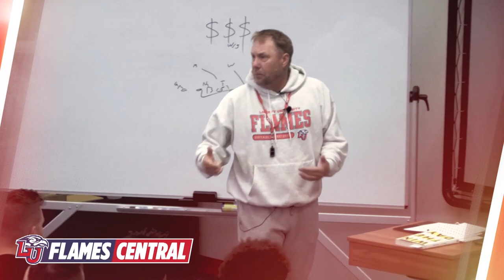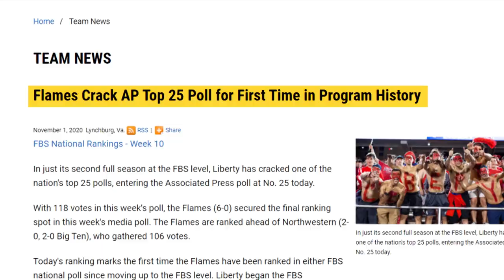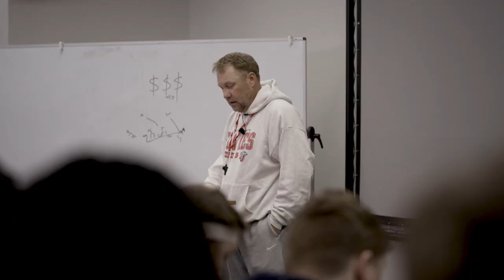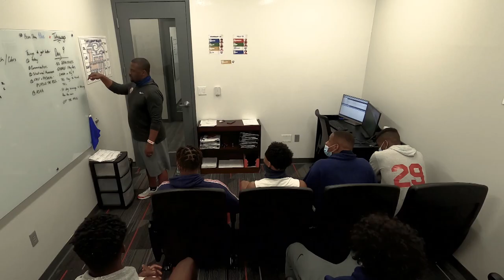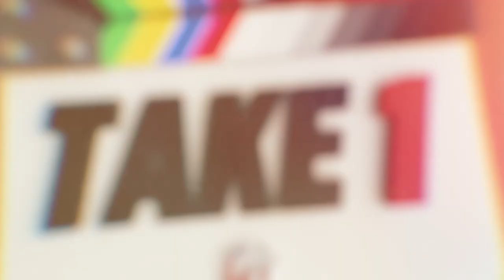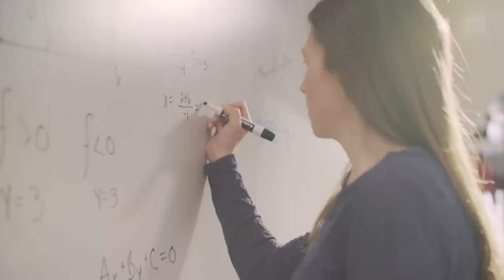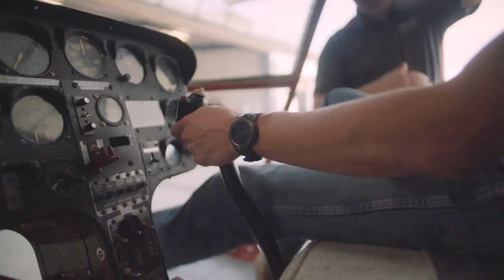Flames Central: Spring Game Edition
This week's Flames Central covers Liberty's annual Spring Game with an interview from Ian McCaw and Liberty Football's top 5 returners from ESPN analyst, Joe Jauch. Plus, get to know the new coach on campus, Jack Curtis as well as QB Malik Willis and Freshman Ahmad Walker.